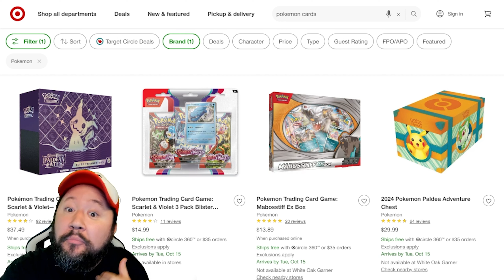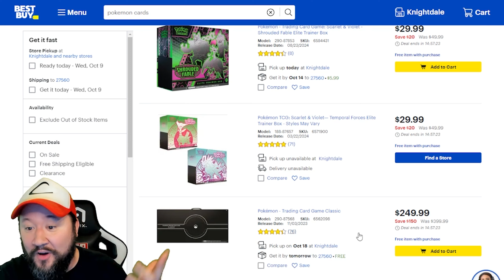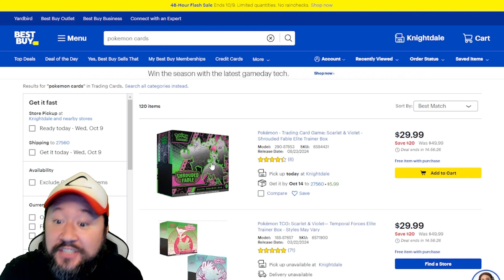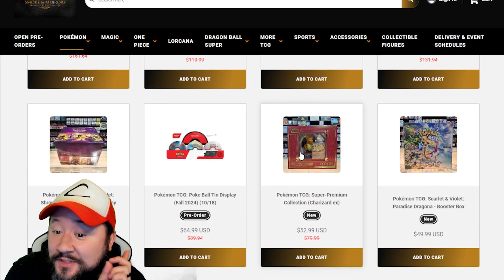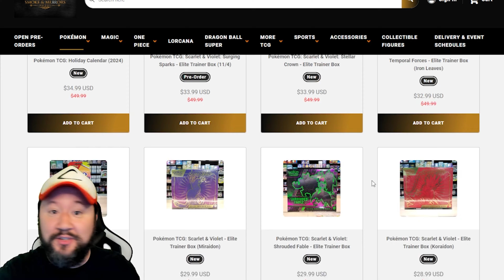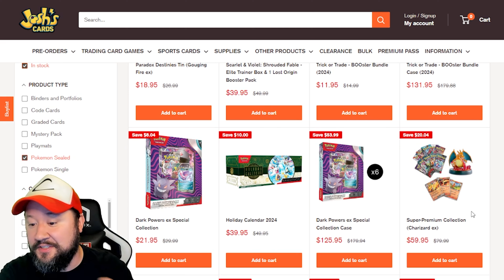Don't Miss These CRAZY Pokemon Card DEALS This Week!! 😱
We Hunt Today for the Best Deals for this week so all of you can be informed to save the most money you can!! Get online deals, or go in store and see what they got!! Best of luck with the hunts, both in store and online!! Hope you pull some fire!! Loving That we get to do this every week to make sure everyone knows about the best places to go to get Pokemon For Cheaper than Retail!

LOVE YOU ALL, AND HAPPY HUNTING!!!